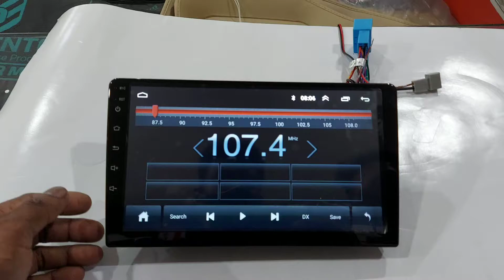android stereo tuch കാലിബ്രേഷൻ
android  stereo tuch calibration